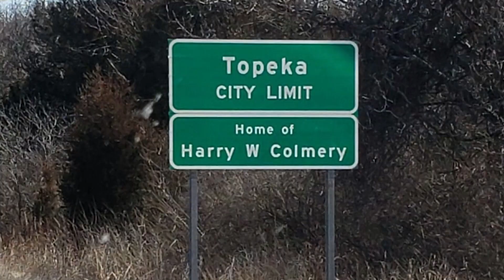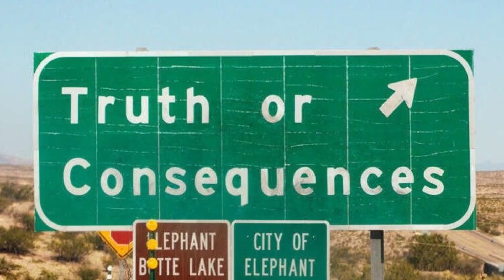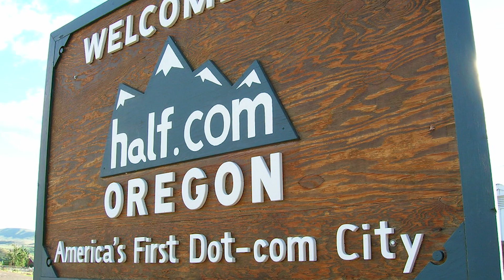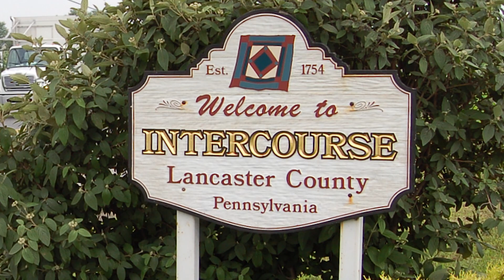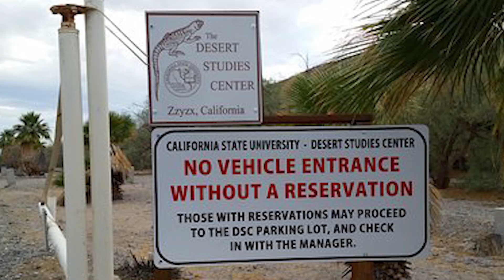The STRANGEST City Name Changes in United States History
Topeka, Kansas once temporarily changed its name to 'Google'. But what was the reason behind this strange decision? And are there other cities out there with similarly eccentric name changes?

While on a road trip through New Mexico, a sign caught my eye: 'Truth or Consequences' with a pointing arrow. Intrigued, I delved into its meaning and discovered it's the name of an actual town. Digging deeper, I learned that the town was initially known as Hot Springs. In this video, I'll unravel the fascinating story behind this name change and take you on a journey to explore other cities and towns with equally peculiar name name changes.

Graphics made on Canva
Picture credit Getty Images, Adobe Stock and stock photos on Canva

Chapters:
00:00 - Question for You
00:09 - Pikachu, Kansas and Google, Kansas
00:53 - Truth or Consequences, New Mexico
01:30 - Joe, Montana
02:03 - Half.com, Oregon
02:22 - Dish, Texas
02:40 - Santa Claus, Indiana
03:30 - Intercourse, Pennsylvania
04:15 - Zzyzx, California
04:49 - Cleveland, Ohio
04:59 - Any Others?